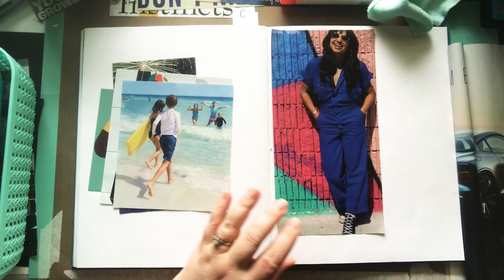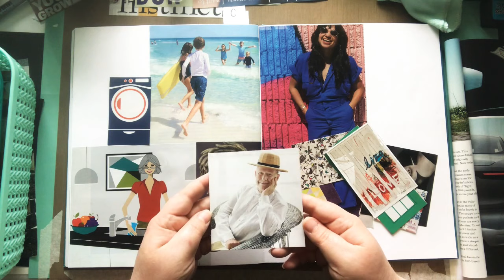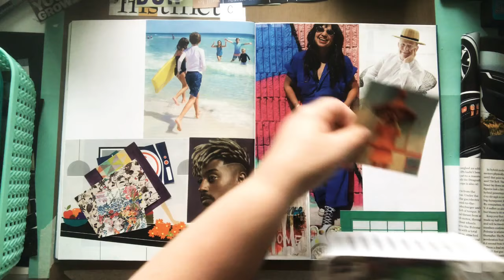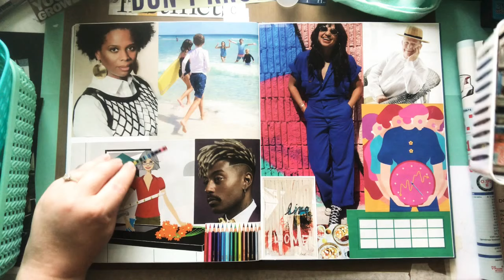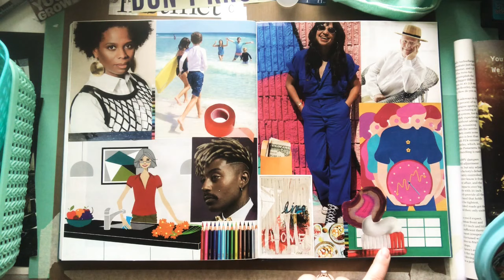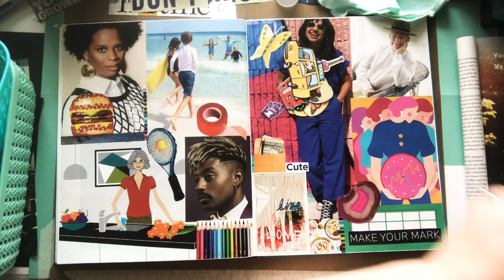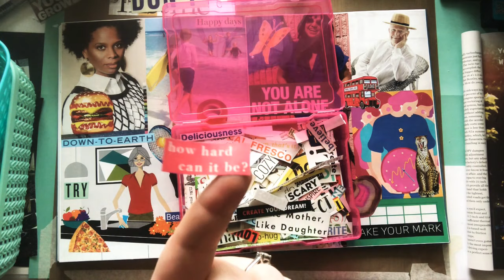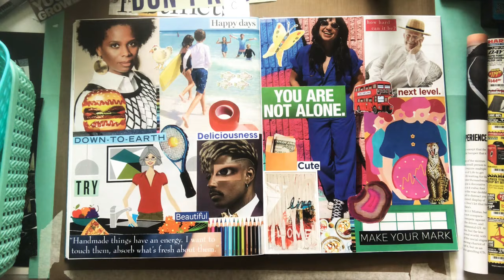Big Random Glue Book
Goood Morning friends! Happy 4th of July🎉💥 Join me for a morning glue sesh & chat!

Nicole Timm
630 NE MLK Jr Blvd

My printer:
Epson EcoTank
Mode: ET-4760

Corner Rounder Punch w/ 3 sizes
Cut & Collage Book
Vintage Paper Pack
Vintage Sticker Book
Ephemera Sticker Book & White Paper Collage Book
The Golden Girls Sticker Art Puzzle Book
Tim Holtz Snarky Word Sticker Books
Blank Postcards
Vintage People Book
Guillotine Cutter
Mini Binder
Blending tools

✂️TIM HOLTZ 7” scissors✂️:

🦋CLEAR BUTTERFLIES🦋:

📚✂️EXTROIDNARY THINGS TO CUT & COLLAGE BOOK 📚✂️:

💐🌿FLORA PAPER BOOK💐🌿:

3 Corner Punch